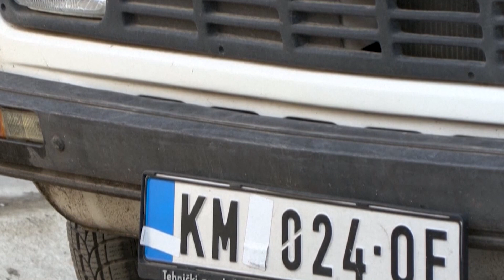BE-ja mirëpret vendimin e Serbisë për targat/ Pret lëvizjen pozitive të Kosovës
Zëdhënësi i Bashkimit Evropian (BE) për Politikë të Jashtme dhe Siguri, Peter Stano, nëpërmjet një deklarate për rrjetin ballkanik të lajmeve “N1” të martën, ka thënë se BE-ja mirëpret vendimin e Qeverisë së Serbisë për të lejuar lëvizjen e lirë të të gjitha automjeteve nga Kosova në territorin e Serbisë, derisa ka shtuar se unioni tash pret lëvizjen e Kosovës.
Stano ka konsideruar se vendimi i ekzekutivit serb paraqet një hap pozitiv në zbatimin e marrëveshjeve për rrugën drejt normalizimit (Bruksel, 27 shkurt – Ohër, 18 mars), si dhe detyrimet e mëparshme që burojnë nga dialogu për normalizimin e marrëdhënieve Kosovë-Serbi për lirinë e lëvizjes nën ndërmjetësimin e BE-së.

𝐀𝐮𝐭𝐨𝐫 : NTV